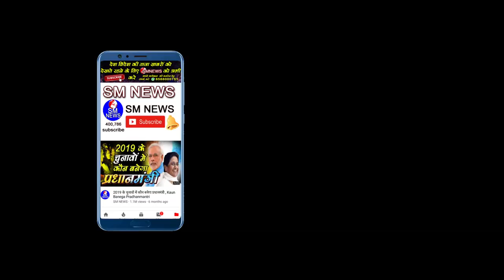राम देव को किया ऐसे एक्सपोज़ की पूरा देश चक्कर खा गया